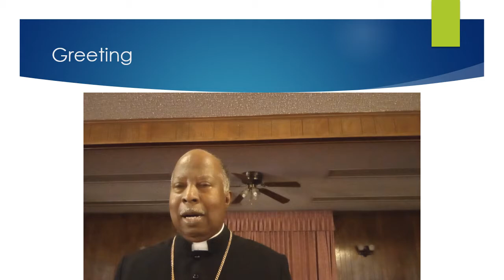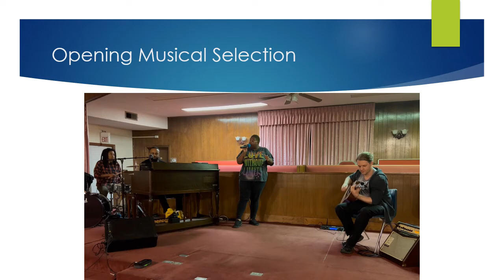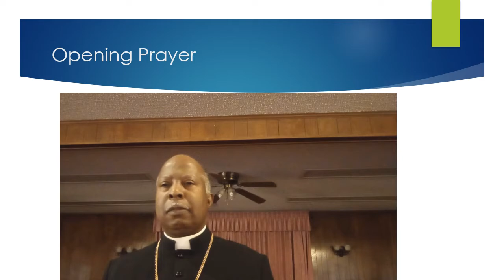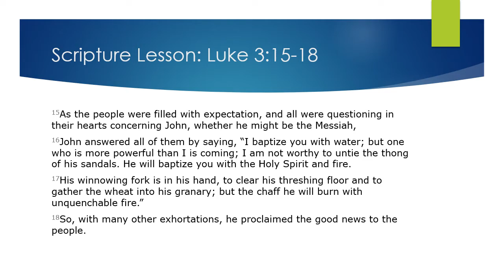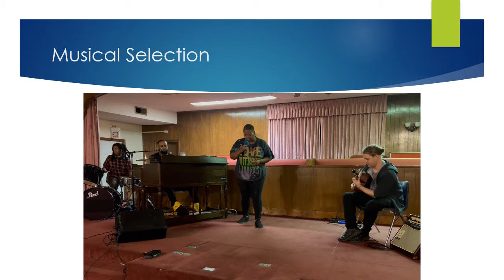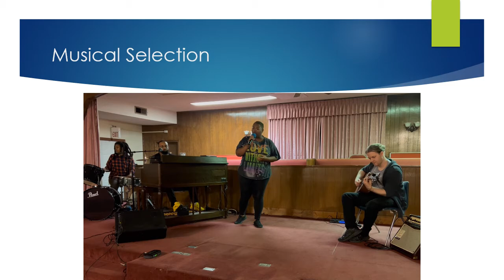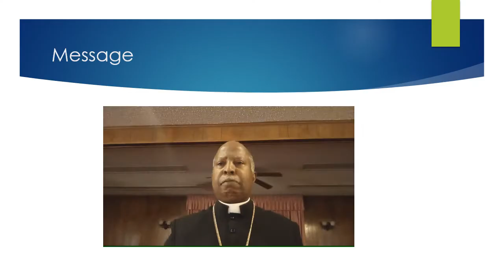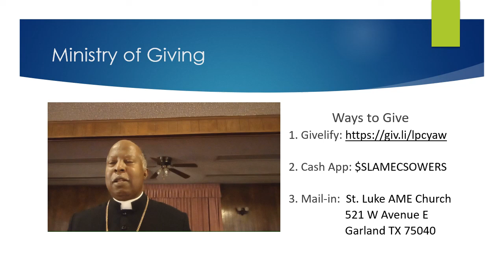Great Expectations | Rev. Dr. Daryl B. Ingram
Welcome to the online broadcast of St. Luke AME Church located in Garland, Texas where the Senior Pastor is Rev. Daryl B. Ingram.

If you would like to sow and/or partner with us, here are 3 ways you can give:
3. MAIL-IN: St. Luke AME Church | 521 W Avenue E | Garland, TX 75040